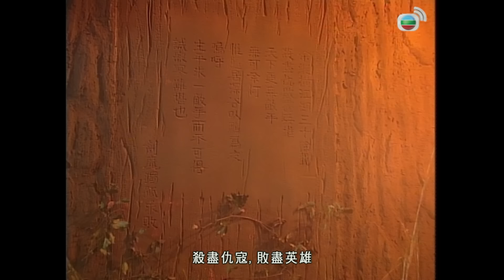我叫你吞！楊過被郭芙斬斷手臂後遇上超巨神鵰還找到絕世高手的遺產！｜神鵰俠侶｜古天樂｜李若彤｜傅明憲｜李綺虹｜白彪｜港劇精華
【古裝武俠劇】神鵰俠侶 (The Condor Heroes 95) ｜古天樂、李若彤、傅明憲、李綺虹、白彪

簡介：楊過 ( 古天樂 飾 ) 一次誤闖進活死人墓中，幸好拜得古墓派掌門小龍女 ( 李若彤 飾) 為師，因厭惡師父二字稱謂，故稱小龍女為「姑姑」。二人相依為命，但不知不覺間卻萌生微妙的男女感情，且達到生死相逢之境地 ! 對此情堅貞不渝，縱使小龍女被尹志平 ( 陳啟泰 飾 ) 所侮辱，仍能摒除世俗眼光而當眾結為連理成親。 後二人相分，決定十六年後終在絕情谷再續前緣 ……另一廂，郭靖 ( 白彪 飾 ) 、黃蓉 ( 魏秋樺 飾 ) 將女兒 郭芙 ( 傅明憲 飾 ) 許配予楊過，但為楊過所拒絕 ; 自始郭芙與楊過便積怨日深，於是在一次誤會中，郭芙更斬下楊過之左手。然而，小東邪郭襄 ( 李綺虹 飾 ) 則對楊過豁達情深，更鼓勵楊過踏遍天涯海角去覓回小龍女 ……